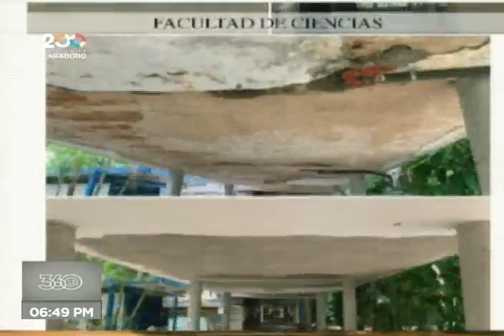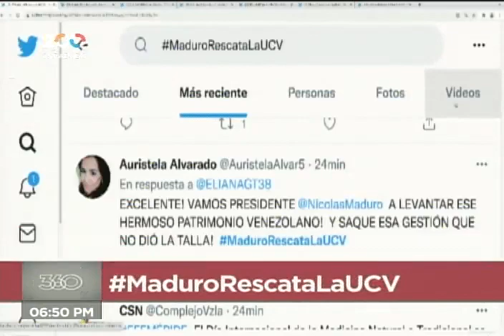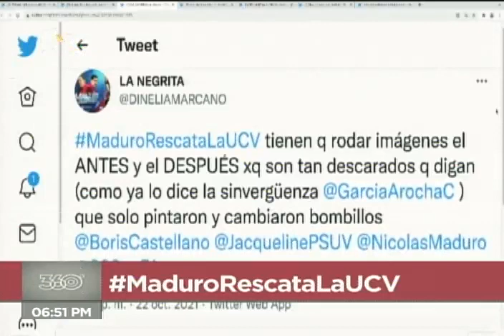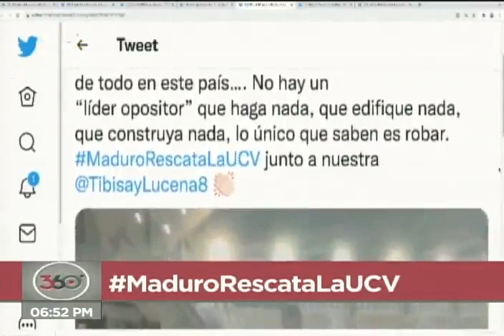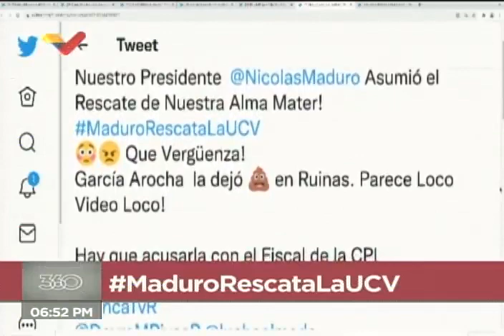Maduro recorre la UCV e inspecciona obras efectuadas en 40 frentes - 22 octubre 2021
Este 21 de octubre de 2021 a altas horas de la noche, el Presidente de Venezuela, Nicolás Maduro, recorrió las instalaciones de la Universidad Centra de Venezuela UCV en Caracas, inspeccionando los trabajos en más de 40 frentes para repararla y tenerla lista para la reactivación de las clases presenciales el próximo 25 de octubre. En el programa 360° de VTv se transmiten también entrevistas a Jacqueline Farías, presidenta de la Misión Venezuela Bella, a cargo de los trabajos de restauración, y se muestran imágenes de los diferentes trabajos reaizados. Transmitido el 22 de octubre de 2021.

Bitcoin: 16zae5LZZNU7e8wwAKZXSEVo7bP2xZ1KwC

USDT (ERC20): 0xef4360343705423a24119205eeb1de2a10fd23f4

Petros: PFfDUW3cj1WD7cUPYg9MK2EtgG5nUgVzuc